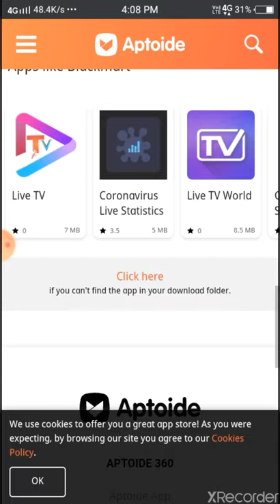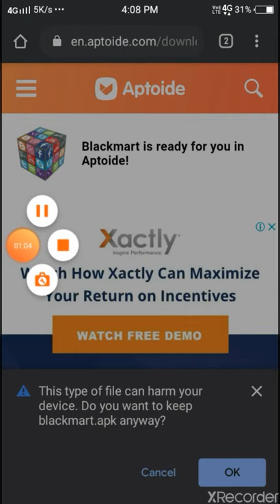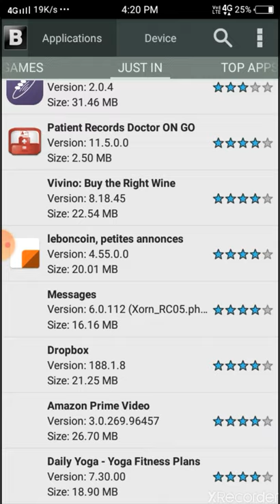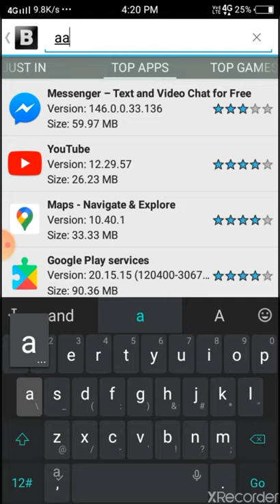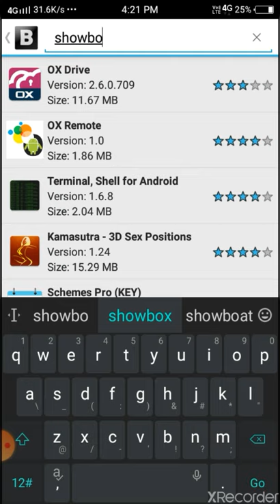blackmarket app banned apps Stores paid app for free iPhone, third party apps download apps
App number=23

3.5 million apps

Users from around the world download and install apps and games using it. The Play Store has more than 3.5 million apps.

0 and history version for Android developed by Xappsgames - Download Guide For Blackmart apk latest version. Download sliding sms ...

Thanks.